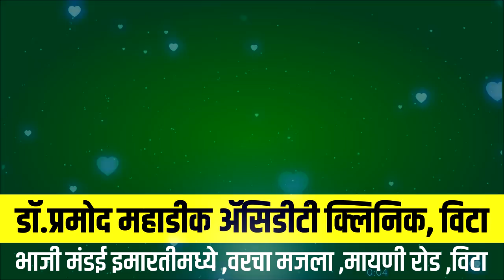विट्यातील मल्टीस्पेशालीटी हॉस्पिटलमध्ये एका डॉक्टरसह नऊ व तालुक्यात सोळा कोरोनाबाधीत सापडले